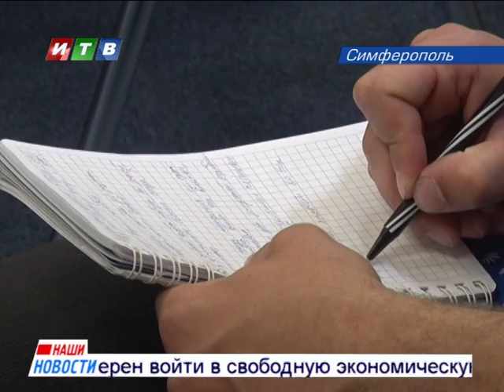Провокации украинских экстремистов